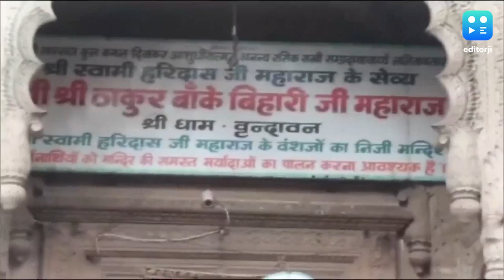Banke Bihari Temple: बांके बिहारी मंदिरका बड़ा फैसला, मंदिर परिसर में बैन किए गए मोबाइल फोन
मथुरा के वृंदावन (Vrindavan) स्थित मशहूर ठाकुर श्री बांके बिहारी मंदिर (Banke Bihari Temple) प्रशासन ने बड़ा फैसला लिया है. मंदिर में अब मोबाइल (Phone) फोन ले जाने पर रोक लगा दी गई है. मंदिर प्रशासन (Temple Administration) ने सुरक्षा को देखते हुए यह फैसला लिया है.